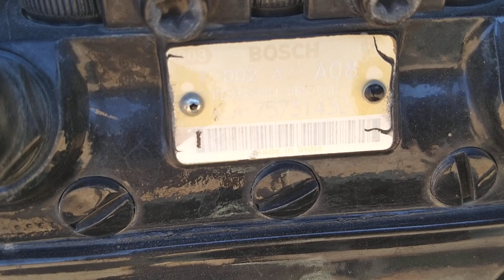POWER 439 HP 41 M 2017 CONTINUE FINANCE RC 2 AGRI DOWN 200000 61540×8=492320 CODE 0026 7989456459